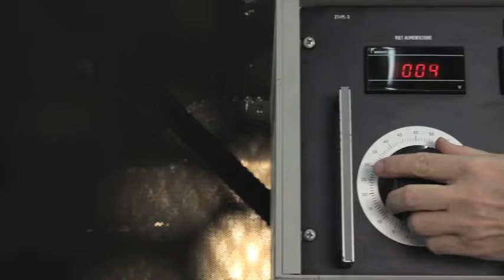Slamp -Corporate 2016